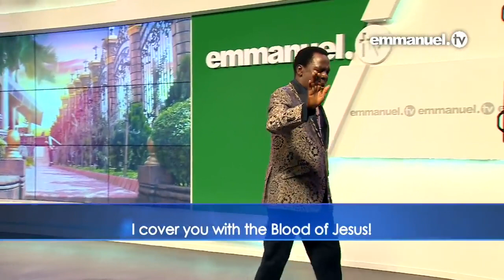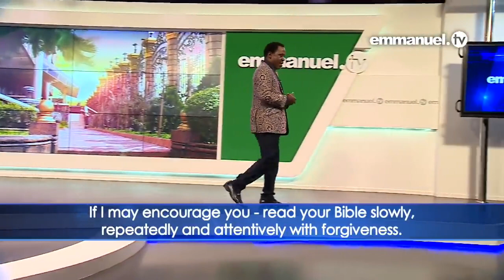IT IS WELL!!! | TB Joshua Prayer For Viewers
“Whatever bondage you are in - financial bondage, career bondage, business bondage, marital bondage - be loosed and be free, in the name of Jesus Christ! It is well, in the name of Jesus Christ!” – TB Joshua

Join Prophet TB Joshua for this anointed time of prayer at the Emmanuel TV Studios - including Spirit-filled prayers for world leaders and health professionals - and open your heart to receive a healing touch from Jesus Christ!